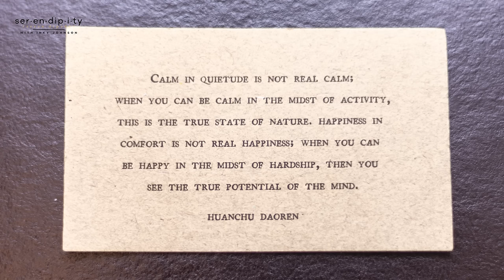Algorithm- Inky Johnson | Serendipity Podcast - Season 3 Episode 40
Serendipity is a captivating show that explores the magic of unexpected moments and connections in our lives. Hosted by Inky and Oak , each episode delves into serendipitous encounters, chance events, and the surprising twists of fate that shape our journeys. With a mix of personal anecdotes, and thought-provoking narratives, Serendipity invites listeners to reflect on the role of chance in their own lives and appreciate the beauty of the unplanned.

INKY JOHNSON
Husband, father, collegiate, athlete, entrepreneur, and author, Inky Johnson is one of the most highly sought after speakers in the world. For over a decade, executives, professional, sports teams, business owners, and people all over, have benefited from the rock, energy office, thought-provoking, and inspirational presentations. Whether the topic is leadership, teamwork, excel in the miss of adversity, embrace and change, mental agility, or perseverance, Inky’s message is effective and efficient.

Inky’s gift of being an effective communicator has allowed him to cross over into different industries. He is a leader called upon by leaders. A partial list of his clients include Chick-fil-A, Dell Technologies, AFLAC insurance, Bank of America, Stryker, Pinnacle Financial, Comcast.

DeMarco “Oak” Mitchell
DeMarco Mitchell is an experience, educational, professional and transformational leader,  who invest in the development and success of students and faculty through professional development and academic rigor to achieve school excellence.